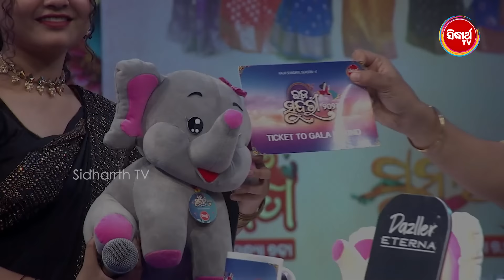୩ ସୁନ୍ଦରୀଙ୍କ ମାନଙ୍କୁ ଭିତରୁ କିଏ ମାରିଲେ ବାଜି - Raja Sundari - Mega Audition - Sidharth TV